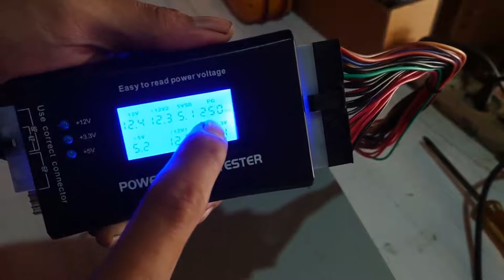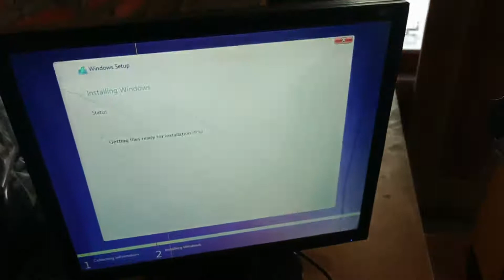Cara Mengatasi powersupply drop atau lemah